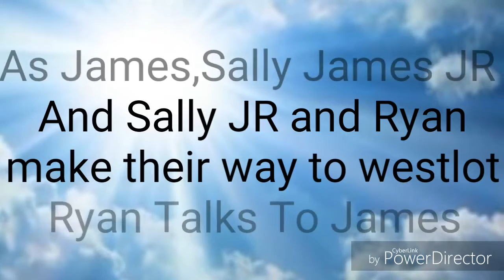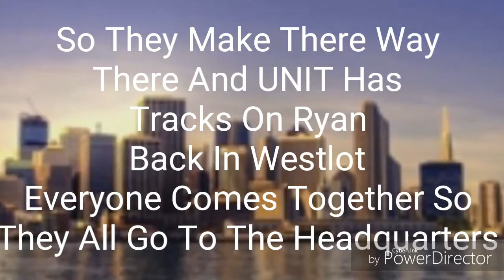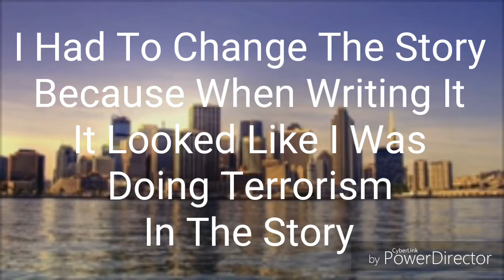S2 E3 Part 5